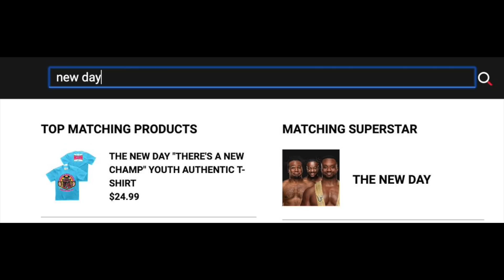5 MUST SEE WrestleMania 35 Botches!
Here is my review of WrestleMania 35!

This video is about WWE, WrestleMania, seth rollins, brock lesnar, seth rollins vs brock lesnar, universal championship, wrestlemania 35, becky lynch, kofi kingston, wwe wrestlemania, kofi kingston wwe champion, becky lynch wins, batista botch, hulk hogan botch, wrestlemania botches, wwe botches by Top10Wresting